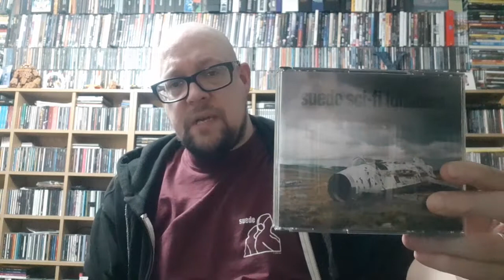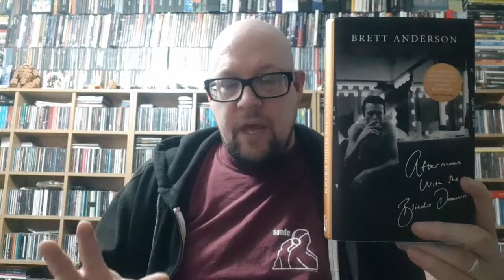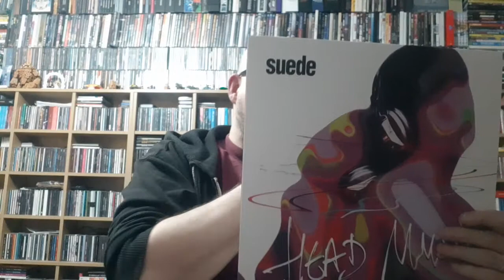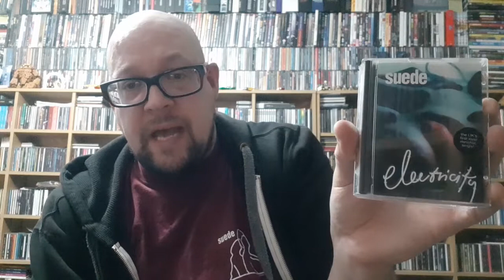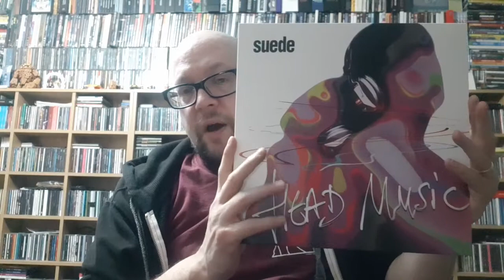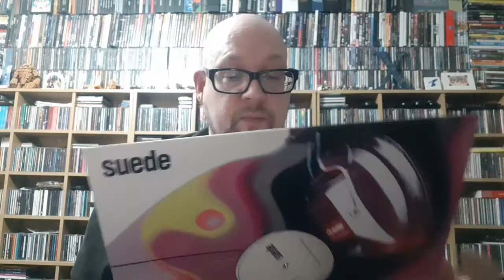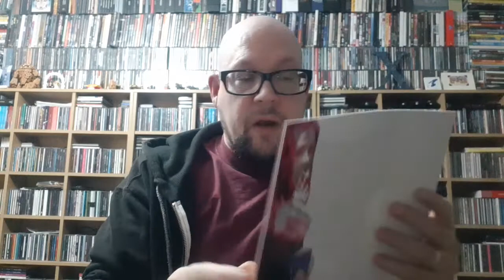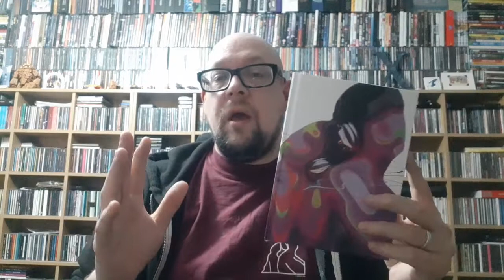MARK'S NOTCAST Ep 65 : Suede's "Head Music" 1998-2000. 02 March 2021.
Notcast Episode 65 : Today I talk about Suede's "Head Music" album, and the 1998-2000 period, including "Sci-Fi Lullabies", the worlds first Minidisc single, "Electricity", "She's In Fashion", "Everything Will Flow", "Can't Get Enough", the Swedish only "Let Go" single, the "Live European Tour" CD, promo artwork, live shows in Manchester, Perivale, Stafford, Wolverhampton, The Pepsi Chart Show, tracklistings, gazillions of demos, where the album went slightly wrong by putting some bad songs on , and anything else comes to mind. 02 March 2021.